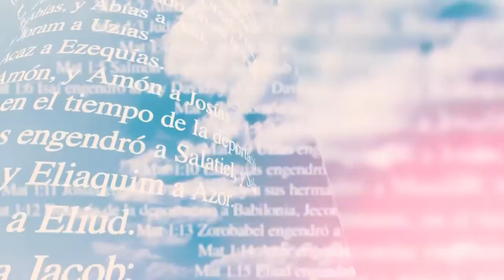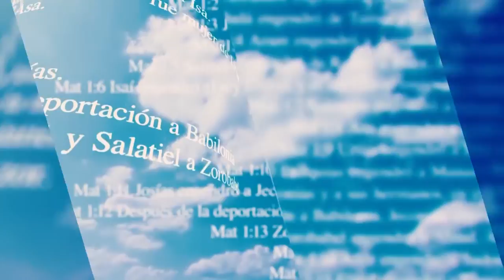Miradas de Fe -13/05/21- 1/2